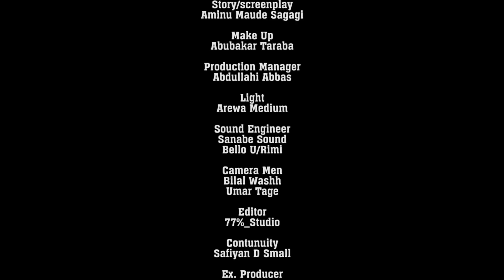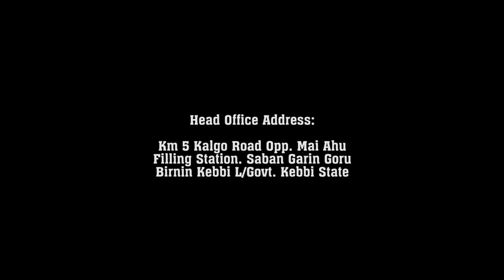Makarantar Farko ( Episode 6 ) Azima Gidan Badamasi Ladidi/ Emina Shamsu Dan Iya